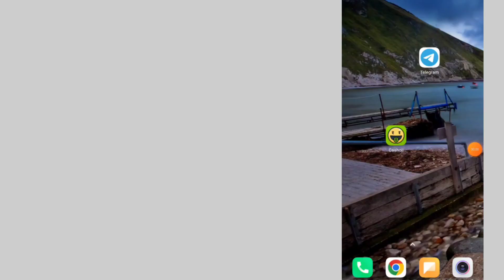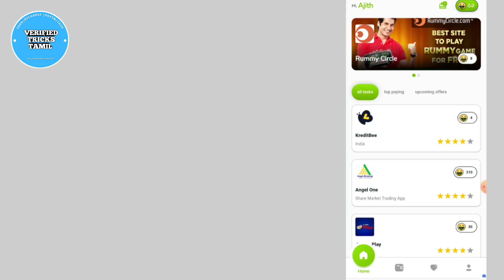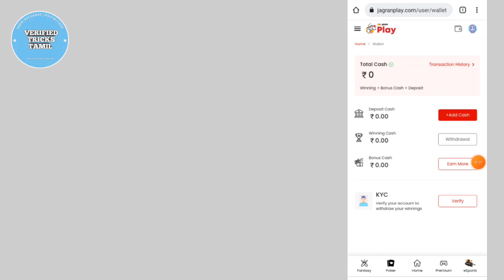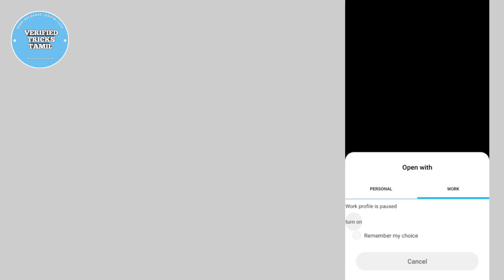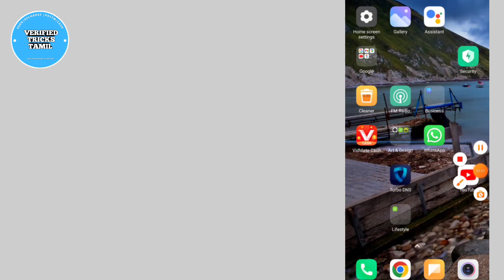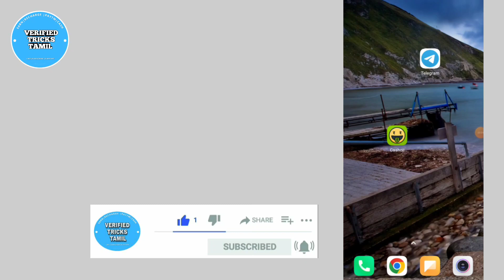EARN ₹43 INSTANT PAYTM | CASHOJI APP UNLIMITED TRICK | NEW PAYTM EARNING APPS TODAY 2023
EARN ₹43 INSTANT PAYTM | CASHOJI APP UNLIMITED TRICK | NEW PAYTM CASH EARNING APPS TODAY 2023

Refer code 👉04AD9E1B32